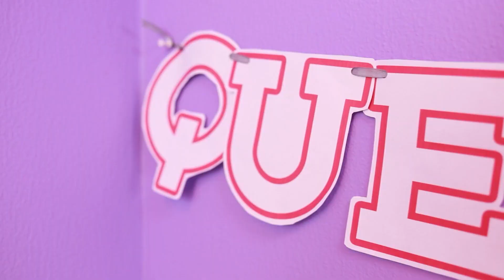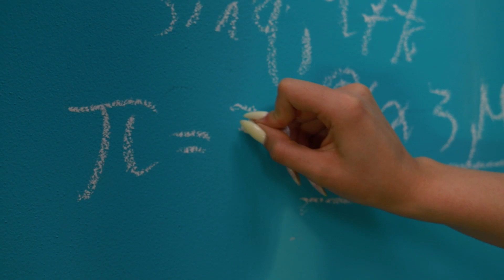Baile de Formatura Rico vs Baile de Formatura Pobre/ Estudante Rico vs Pobre em um Dia de Formatura!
Todos os alunos estão esperando pelo baile de formatura - ricos e pobres igualmente. Vamos ver juntos como eles passam o dia!